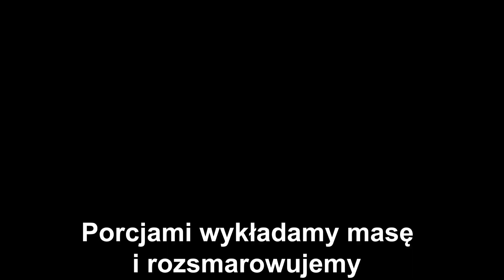PYSZNE ŚWIĄTECZNE CIASTO Z BEZAMI - PRZEPIS - WYSTRZAŁOWA KUCHNIA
🔴📑PRZEPIS:

SKŁADNIKI NA CIASTO:

4 jajka
1/2 szklanki cukru
szczypta soli
3/4 szklanki przesianej mąki
2 łyżki przesianego kakao
1 łyżeczka proszku do pieczenia

Do osobnej miski przesiewamy mąkę, dodajemy przesiane kakao, proszek do pieczenia i dokładnie mieszamy.

SKŁADNIKI NA MASĘ:

250 g miękkiego masła
advocat ( 50 ml )
3/4 puszki masy krówkowej
bezy ( około 70g )

DODATKOWO:

280 g powideł śliwkowych

WYKONANIE:

Miękkie masło ucieramy.
Dodajemy advocat i miksujemy.
Następnie stopniowo dodajemy 3/4 puszki masy krówkowej i miksujemy.
Dodajemy bezy i mieszamy ( jeśli bezy są większe musimy przekroić na pół ).

Jeśli masa podczas miksowania z advocatem się zważy możemy wstawić do miski z gorącą wodą i miksować do momentu aż masa zrobi się gładka.

Z ciasta zdrapujemy skórkę i nasączamy ponczem ( wodą wymieszaną z sokiem z cytryny ).

Następnie wykładamy powidła śliwkowe i rozsmarowujemy.

Porcjami wykładamy masę i rozsmarowujemy.

SKŁADNIKI NA MASĘ ŚMIETANKOWĄ:

1 galaretka cytrynowa
3/4 szklanki gorącej wody
500 ml zimnej śmietany kremówki 30% lub 36%

DODATKOWO:

dowolna ilość startej gorzkiej czekolady ( do posypania góry ciasta)

WYKOANANIE:

Galaretkę zalewamy gorącą wodą, mieszamy i odstawiamy do wystudzenia.

Ubijamy zimną śmietanę kremówkę.
Wlewamy wystudzoną galaretkę i miksujemy tylko chwilę aż połączy się ze śmietaną.

Masę śmietankową wykładamy na ciasto i rozsmarowujemy.
Górę ciasta posypujemy dowolną ilością startej gorzkiej czekolady.
Na górze ciasta możemy również ułożyć bezy.